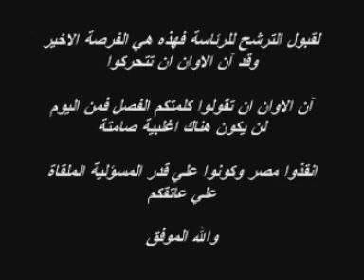نداء الشعب المصرى للثعلب المصرى عمر سليمان.mpg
السيدات والسادة ابناء شعب مصر نداء عاجل الي كل الشرفاء الوطنيين من جميع الطواءف واتوجهات النزول الي ميدان العباسية بشكل مكسف لكي تنقذوا مصر من براثن الاخوان وغيرهم لمنادة السيد عمر سليمان لقبول الترشح للرئاسة فهذه هي الفرصة الاخير وقد آن الاوان ان تتحركوا
آن الاوان ان تقولوا كلمتكم الفصل فمن اليوم لن يكون هناك اغلبية صامتة
انقذوا مصر وكونوا علي قدر المسؤلية الملقاة علي عاتقكم

والله الموفق